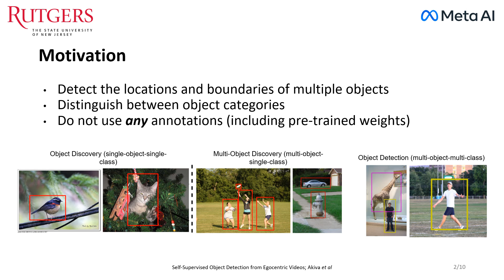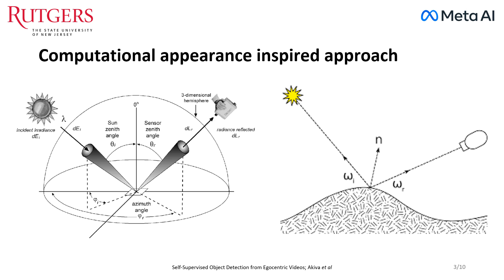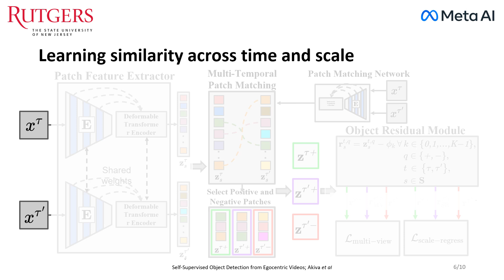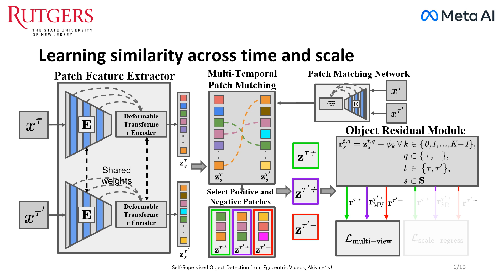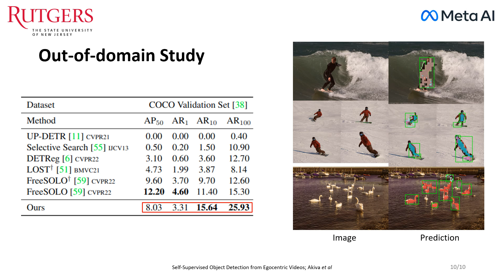Self-Supervised Object Detection from Egocentric Videos